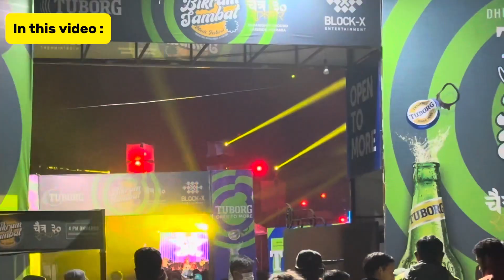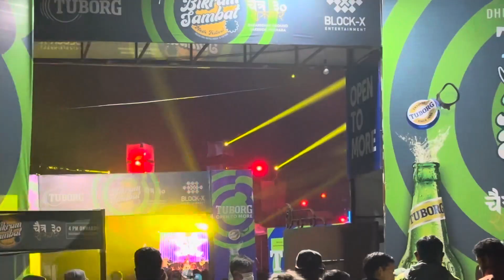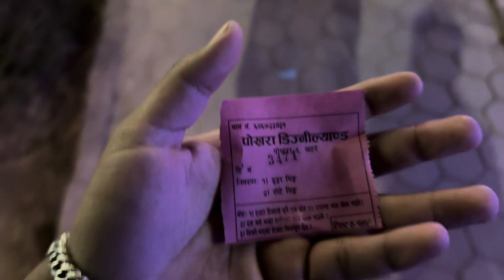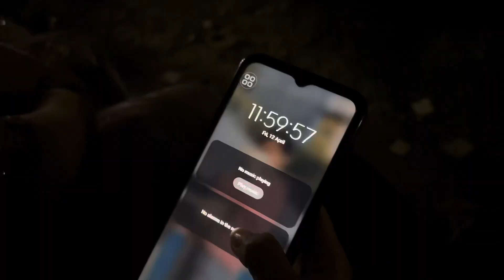Happy new year 2081 ❤️ | Lakeside Pokhara ma ramailo 😍 | JB VLOG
Thank you guys for your lovely support 💖
Love you all ❤️😘
JB VLOG